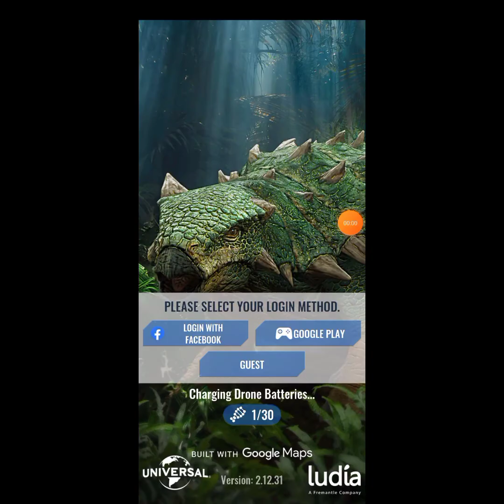If dinosaur in Jurassic world alive can talk